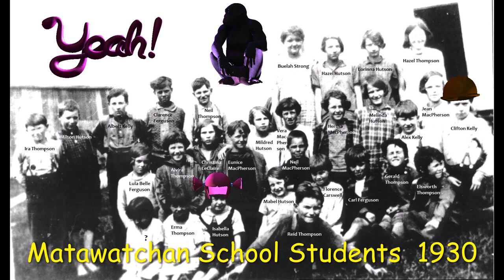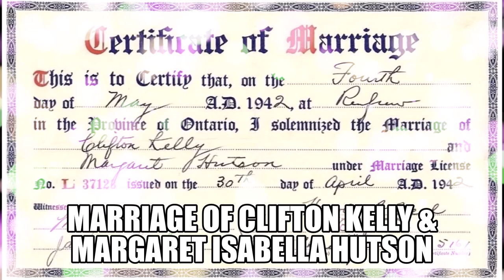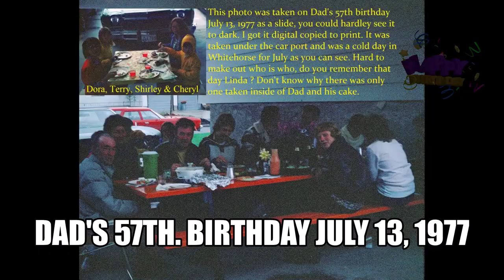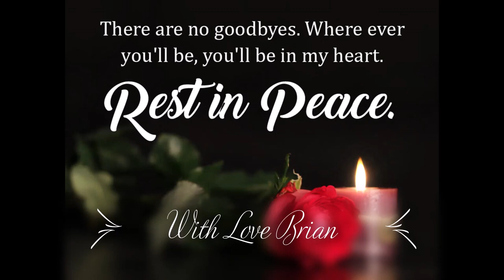Video Slideshow of Our Dad Clifton Kelly of Matawatchan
Part of the Brian Kelly Collection of videos. A lot of families moved on to greener pastures out west in the 1920s, so there could be relatives looking for other families who pioneered in the area for a while. There are still plenty of Kelly descendants here.
Contributed by Lois Thomson, Matawatchan